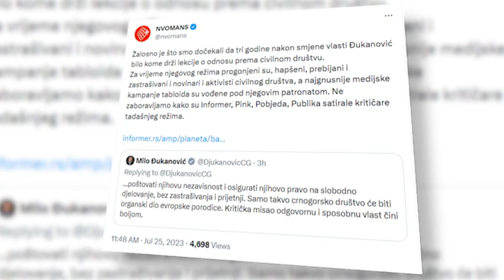NOVA - KRITIKA NA KRITIKU, JELENA ĆORLUKA 25. 07. 2023.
Bivši predsjednik Milo Đukanović saopštio je da današnja vlast u Crnoj Gori poprima oznake diktature, totalitarizma i represije. Đukanovićevo obraćanje putem Tvitera dolazi dan nakon hapšenja jednog od njegovih najodanijih saradnika, bivšeg direktora  policije Veselina Veljovića. U objavi se osvrće i na slobode i prava NVO sektora, medija i umjetnika, što je izazvalo i ekspresnu reakciju njegovih najoštrijih kritičara. Milka Tadić - Mijović iz Centra za istraživačko novinarstvo ovakvo javljanje doskorašnjeg predsjednika države ocjenjuje ciničnim, navodeći da je ono što danas imamo zaostavština njegovog opasnog sistema.